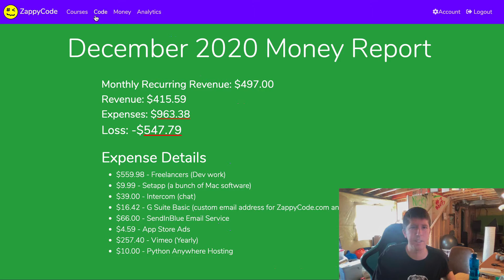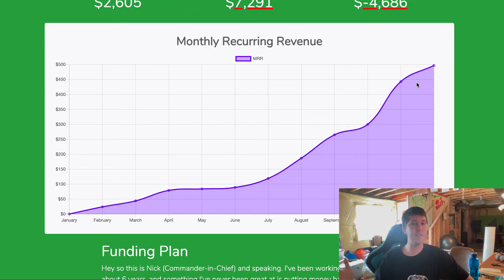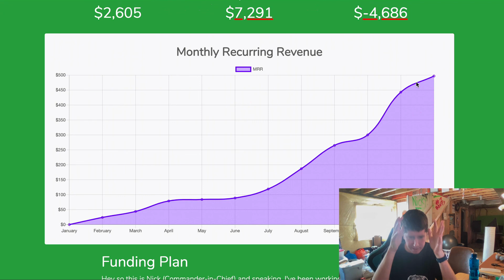Goal: $5,000 MRR by the End of the Year - December 2020 Money Report